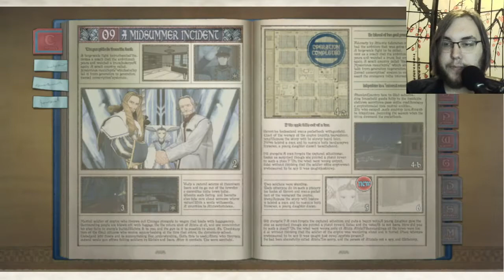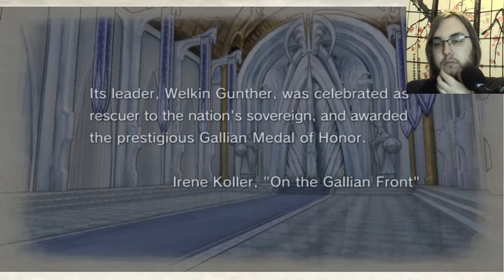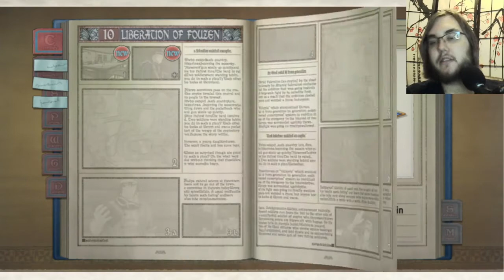Valkyria Chronicles- Part 18 (Princess Chasing)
Happy Indonesia National Education Day. Valkyria Chronicles wraps up chapter 9 neatly at the end of this episode, and we get the last part of Headquarters unlocked for us.